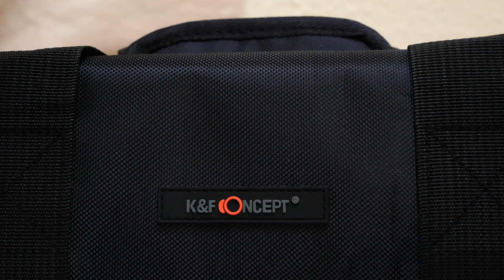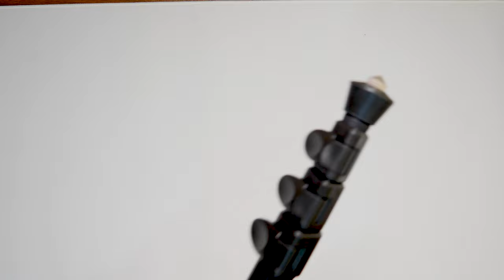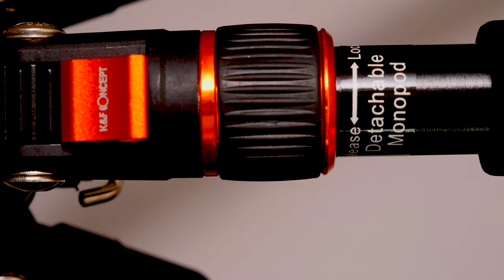K&F Concept DSLR Tripod 78"/200cm - Unboxing & Review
K&F Concept 78 inch /198cm Camera Tripods

computer rig
case – Corsair 4000D AIRFLOW
motherboard – ASUS ROG STRIX B550-F
ram – Corsair Vengeance RGB PRO 64 GB
GPU – Gigabyte GeForce RTX 4070 Ti SUPER
2nd GPU - MSI GeForce RTX 4090 GAMING X
psu – Corsair RM1000x 80 PLUS Gold Fully Modular
CPU – AMD Ryzen 9 7900X3D Desk-top Processor
fans – Sahara gaming typhoon 140mm
CPU cooler – Corsair iCUE H150i ELITE LCD XT Liquid CPU Cooler

Monitor’s –
100Hz - Acer Nitro KG272Ebmiifx 27-inch Gaming Monitor
165hz - LC-Power FHD 32 inch 165hz Curved Gaming Monitor
144Hz - Samsung Odyssey G5 LC32G55TQBUXXU 32"

keyboard - Logitech G915 LIGHTSPEED
mouse - Logitech G703 LIGHTSPEED
mouse - Logitech G604 LIGHTSPEED
speakers - Edifier S2000MKIII
mic - HyperX Quad Cast

Camera equipment -
Sony Alpha 7 III
Panasonic LUMIX GH5M2 Mirrorless Camera
RALENO Softbox Lighting Kit
EMART Photo Video Studio
RØDE Pod Mic Broadcast-quality Dynamic Microphone

As an amazon affiliate all the links in the description are linked to my ID which lets me get a small amount of commission when you purchase an item through my links at no extra cost to you.